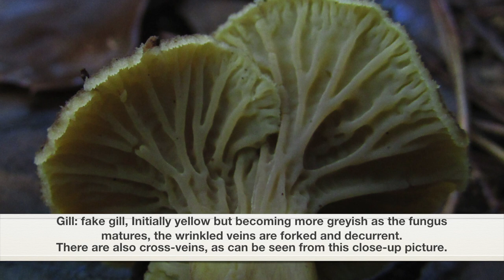WINTER CHANTERELLE. NẤM MÀO GÀ MÙA ĐÔNG. Nấm rừng ngon và là loại nấm dễ nhận biết (Hai nam rung)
Winter chanterelle nấm mào gà mùa đông là loại nấm rất ngon, mọc phổ biến ở nhiều nước có mùa đông lạnh, rất dễ nhận biết cho người mới hái nấm, nấm có giá trị kinh tế cao, được coi là nấm của các nhà hàng hạng sang. Các bạn hãy xem video để biết cách nhận biết và hái loại nấm này nhé!